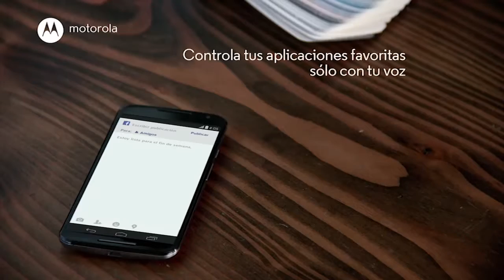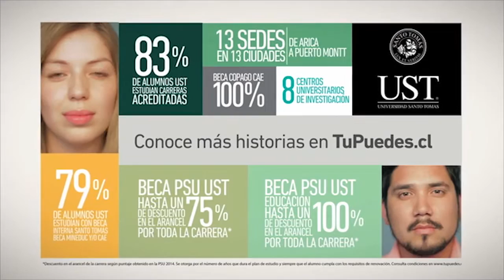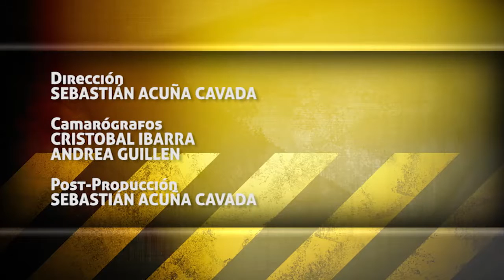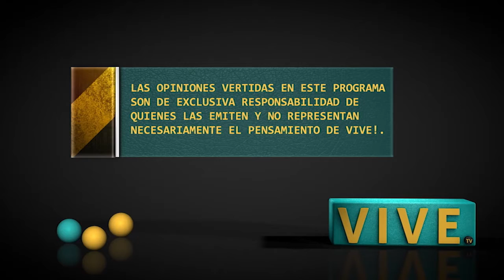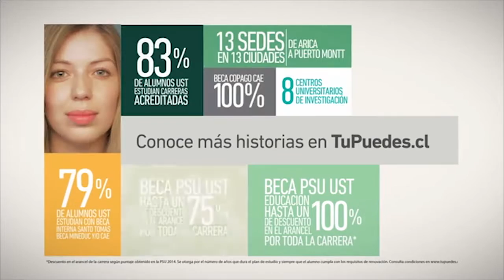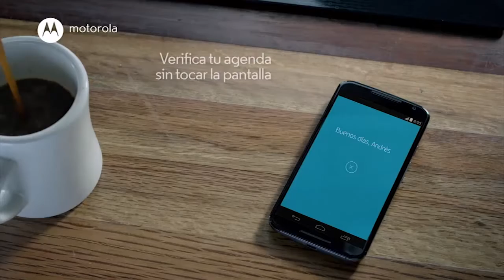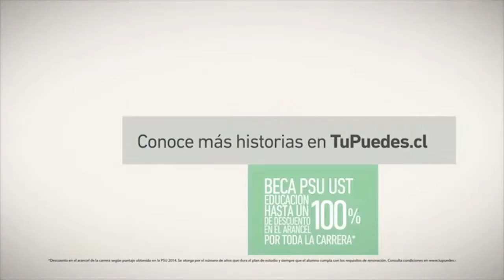2015-07-04 DMQF Nado Sincronizado - Natalie Lubascher y Kelley Kobler